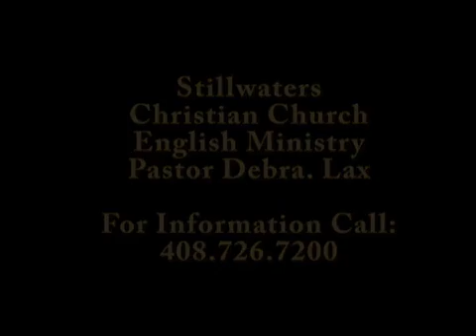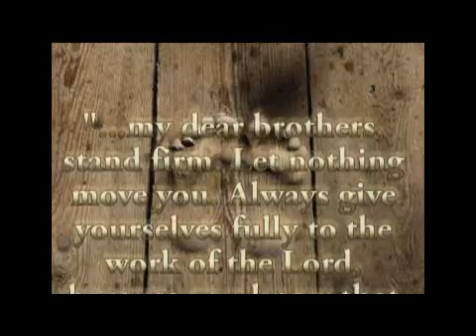Stillwaters Christian Church - Everything Skit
Stillwaters Christian Church Youth Drama Team ministers at Mira Loma Community Church March 2009.